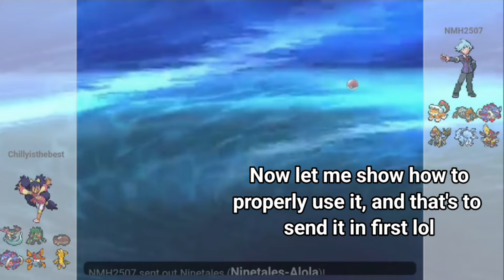LAST RESORT DRAGAPULT EXISTS, and it's VERY WEIRD!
For anyone who wants to use the Dragapult set:-

Dragapult @ Leftovers
Ability: Infiltrator
Tera Type: Normal
EVs: 252 Atk / 4 SpD / 252 Spe
Jolly Nature
- Last Resort
- Substitute

Gen 9 OU is really messed up lol

It's mostly swarmed by Dragapult, Great Tusk, Roaring Moon, Sun team, Gholdengo, Pikachu, Charizard etc.
But then we also have stall Pokemon like Garganacl, Toxapex, Lechonk (lol), Clodsire, Dondozo, etc
Some also got banned by Chi-Yu, Iron Bundles, Palafin, Flutter mane, etc
And then a UU Pokemon comes and destroys it all lmao
Gen 9 OU needs a maintenance break lmao

Pokemon Scarlet and Violet also has too many glitches too, imagine playing that as an Android game lol, the game would run at such low frame rate that my protosynthesis great tusk would outrun it but my favourite is mixed booster energy quark drive Iron Valient